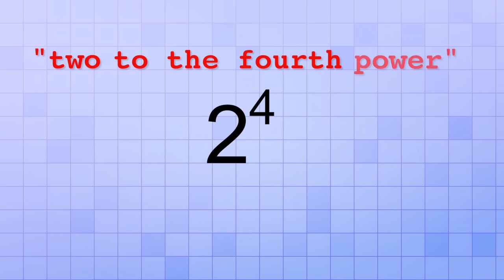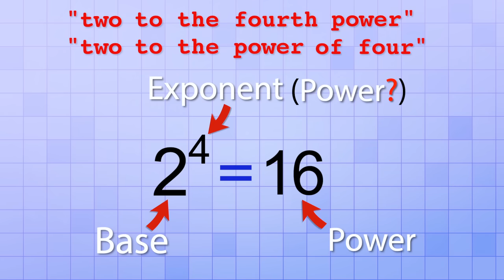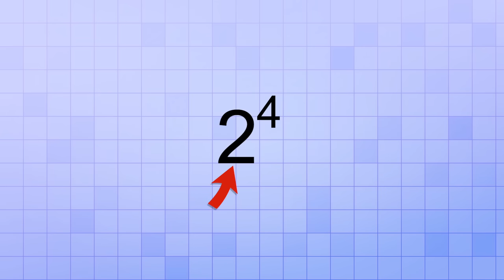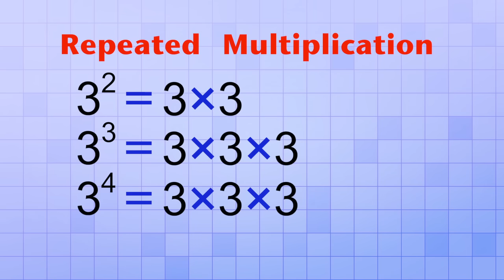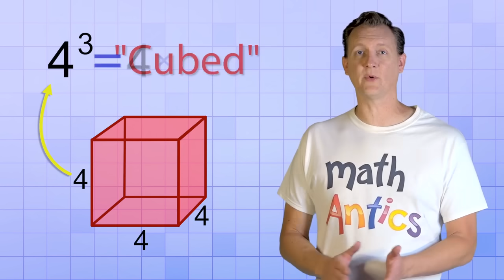Math Antics - Intro To Exponents (aka Indices)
This is a re-upload.  It is mostly the same as the previous release, but  clarifies some terminology regarding the use of the word "power".